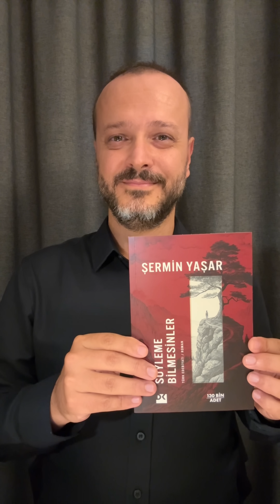57-Kitap Tanıtımı: "Söyleme Bilmesinler", Şermin Yaşar, Doğan Kitap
Şermin Yaşar'ın "Söyleme Bilmesinler” isimli eserinin kısa tanıtımı… 😊📚